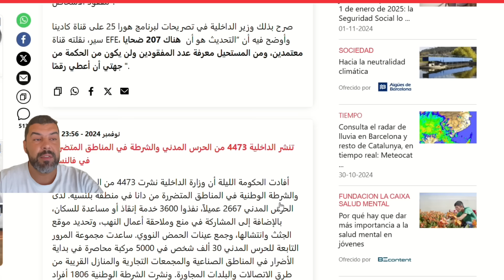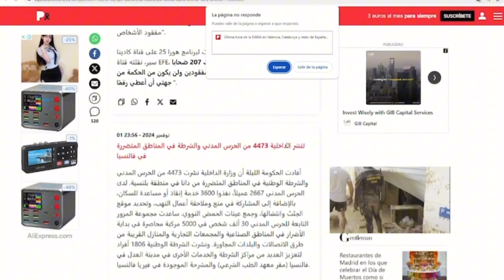تحذيرات ‼️ بجهة كتالونية و إرتفاع مخيف في عدد الضحايا و الوفيات